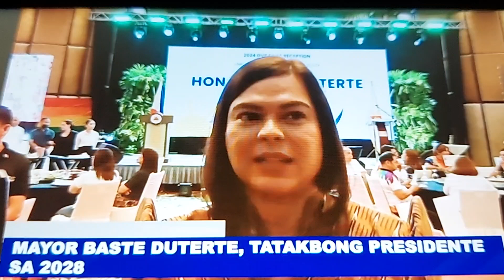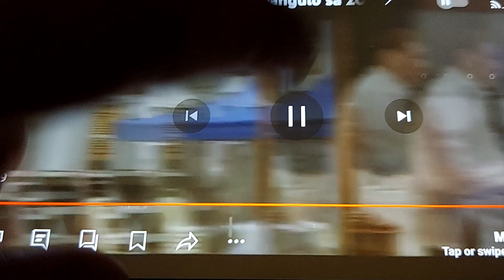👏👊TATLONG DUTERTE's ANG TATAKBO SENADOR SA 2025 👍KABAHAN NA KAYO MGA HIMOD PWET POLITIKO KAY MARCOS🤬